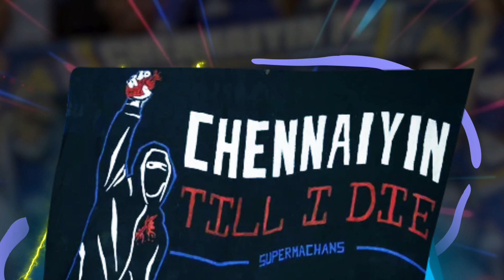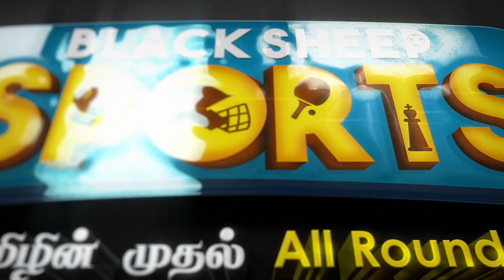ISL அட்டவணை யாருக்கு சாதகம்.? யாருக்கு பாதகம்.? | Namma Ooru Football | ISL SCHEDULE Part - 1